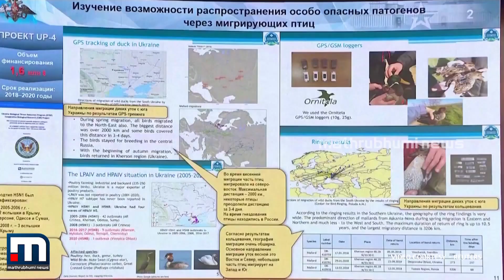യുക്രൈനിലെ ജൈവായുധ ലാബുകളെക്കുറിച്ച് അന്വേഷിക്കാന്‍ റഷ്യ| Mathrubhumi News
അമേരിക്കന്‍ സഹായത്തോടെ യുക്രൈനില്‍ പ്രവര്‍ത്തിച്ച ജൈവായുധ ലാബുകളെക്കുറിച്ച് അന്വേഷിക്കാന്‍ റഷ്യ

Happy viewing!